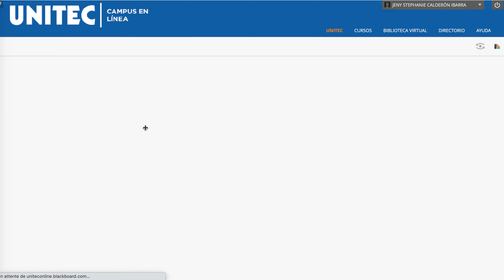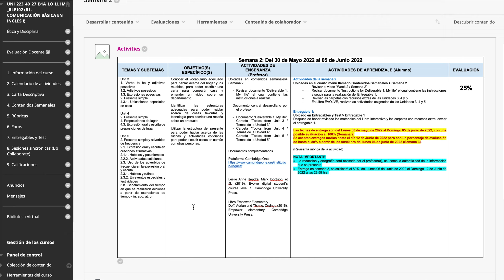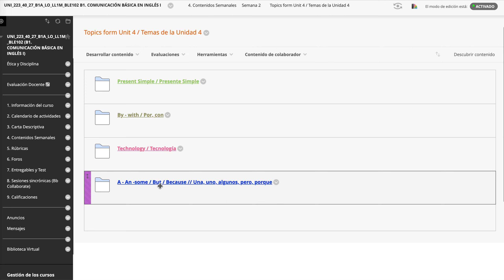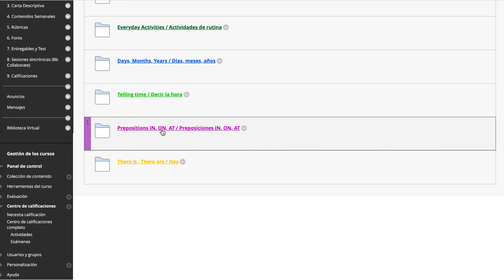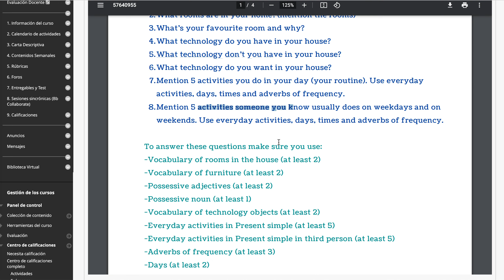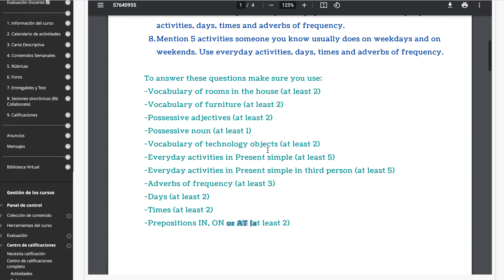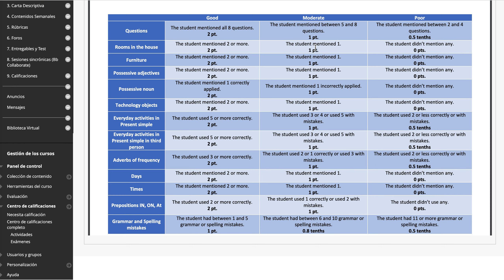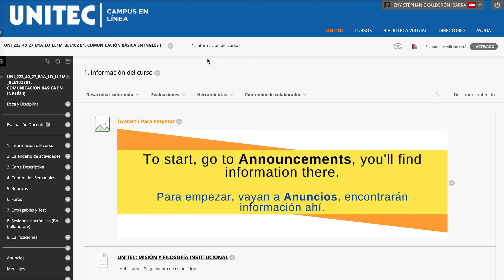Week 2 / Semana 2